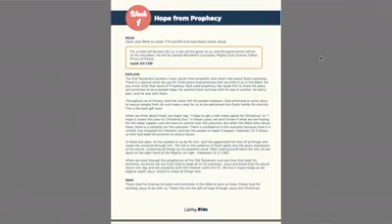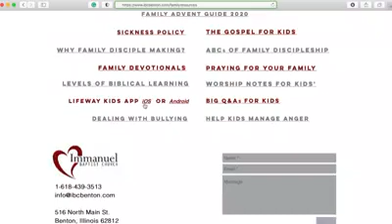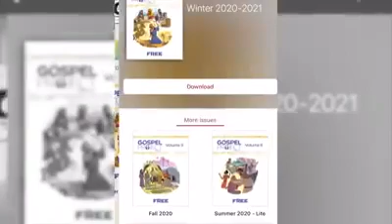Pastor Ryan Resources